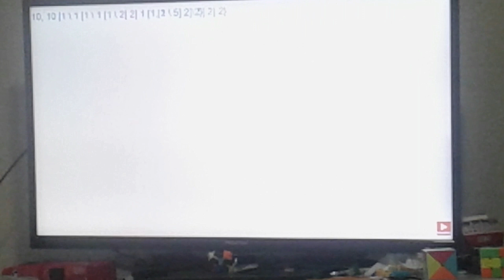Numbers past [1\1[1\1[1[1,1,5]2]2]2]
Numbers Beyond {10, 10 [1 \ 1 [1 \ 1 [1 [1, 1, 5] 2] 2] 2] 2}

We also get close to zeta-0